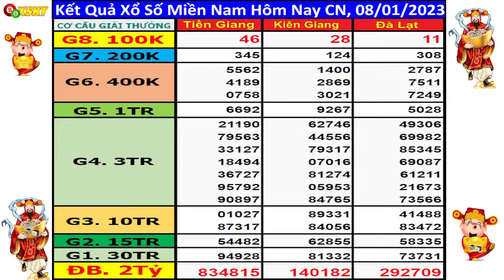XSMN 8/1 - Kết quả xổ số Miền Nam hôm nay ngày 8/1/2023 (xs Tiền Giang, xs Kiên Giang, xs Đà Lạt)